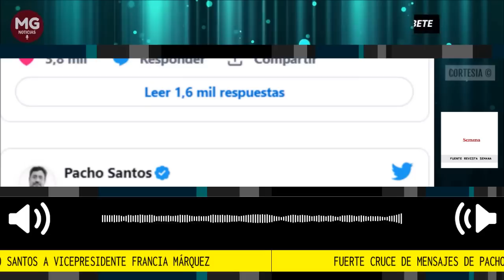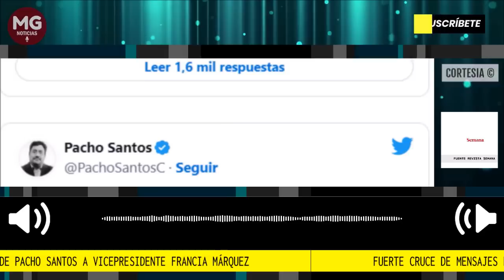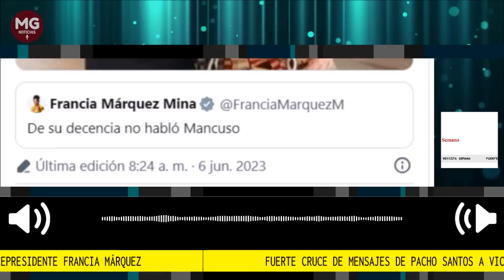🔴 FUERTE CRUCE DE MENSAJES DE PACHO SANTOS A VICEPRESIDENTE FRANCIA MÁRQUEZ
“Mucho descaro en un solo gobierno”: Pacho Santos a vicepresidenta Francia Márquez; fuerte cruce de mensajes entre ambos
La vicepresidenta y el exvicepresidente se han lanzado pullas de lado y lado tras los audios que se conocieron de Armando Benedetti, revelados por SEMANA.